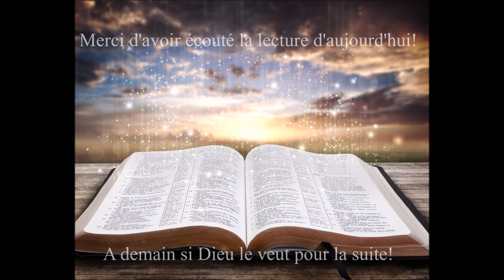Écoute de la Bible du 16 Décembre